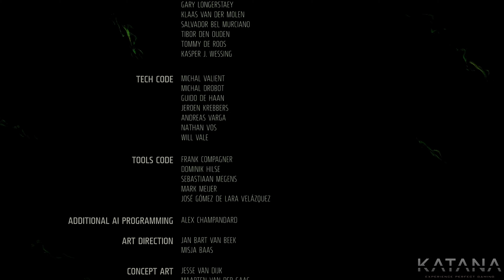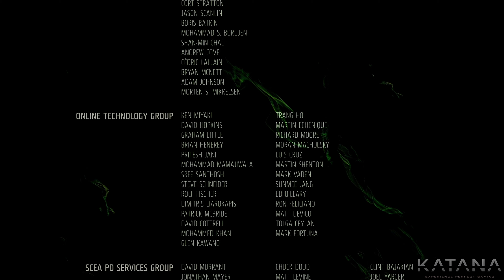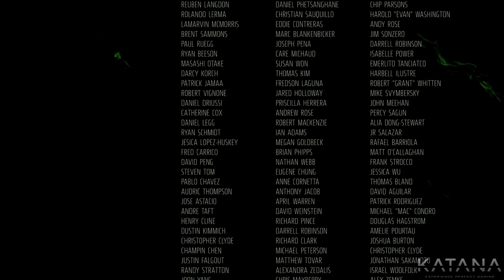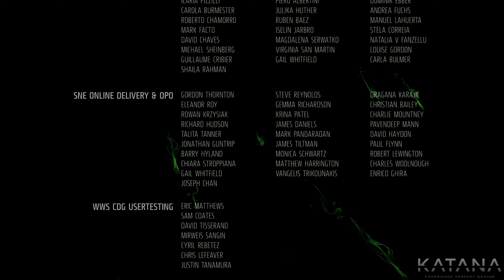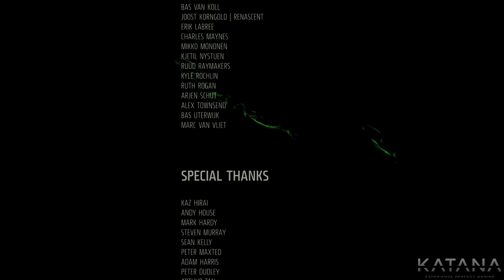Killzone 3 Walkthrough | Part 9 | Elite | Interception [Ending]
Killzone 3 walkthrough on Elite difficulty including all missable trophies.